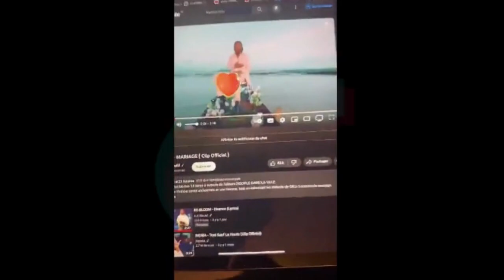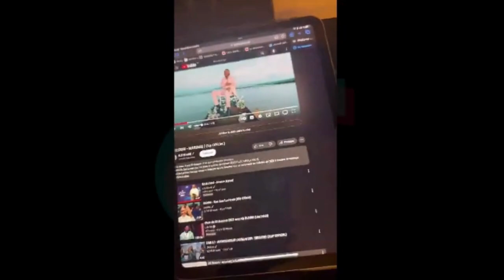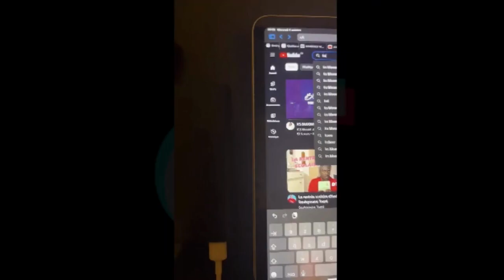Kimi et KS BLOOM taclent Axel Merryl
Kimi et KS BLOOM tacle Axel Merryl